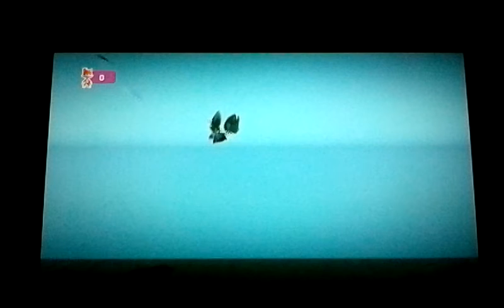LBP 3 Plane Survival 38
Cream and Tails goes together at the Bunny Family Airlines.